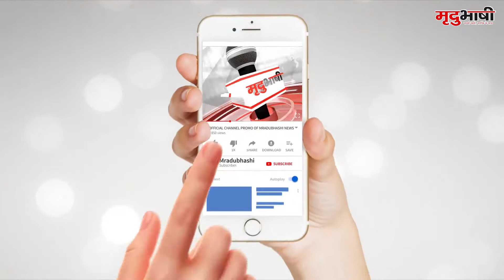INDORE- STAND की व्यवस्था के लिए परेशान हो रहे E-RICKSHAW चालक | COLLECTOR से लगाई मदद की गुहार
इंदौर के ई रिक्शा चालकों का कहना है कि हमारे लिए उपयुक्त पब्लिक स्टैंड की व्यवस्था नहीं है जैसे अटल सिटी बस मैजिक वैन और आम रिक्शा चालकों के पास है। ई रिक्शा चालकों का अन्य पब्लिक ट्रांसपोर्ट के कर्मचारियों पर यह आरोप भी है कि उनसे अभद्र व्यवहार और अभद्र भाषा का प्रयोग करते हुए उन्हें स्थान से भगा दिया जाता है। ई रिक्शा चालकों की सिर्फ यही मांग है कि उनके लिए एक उपयुक्त पब्लिक स्टैंड बनाया जाए जहां वह खड़े होकर अपनी सवारी बैठा सके।